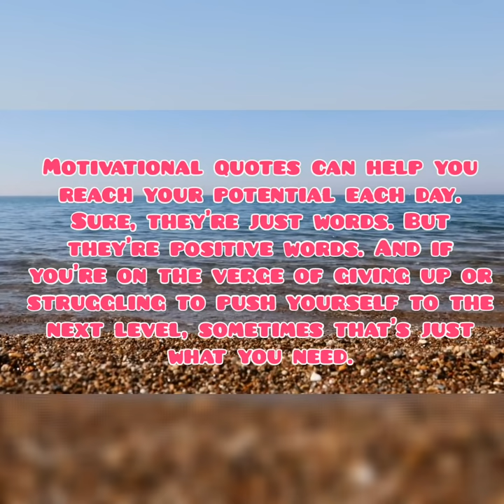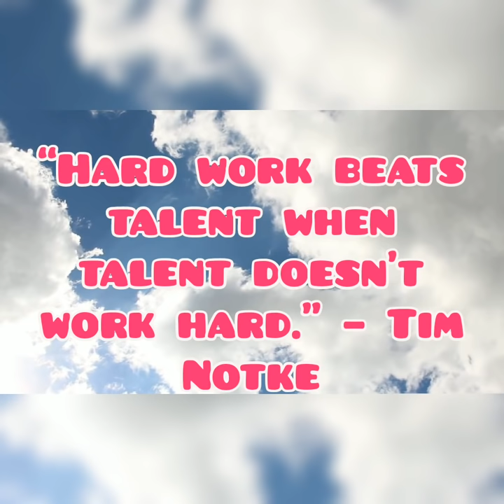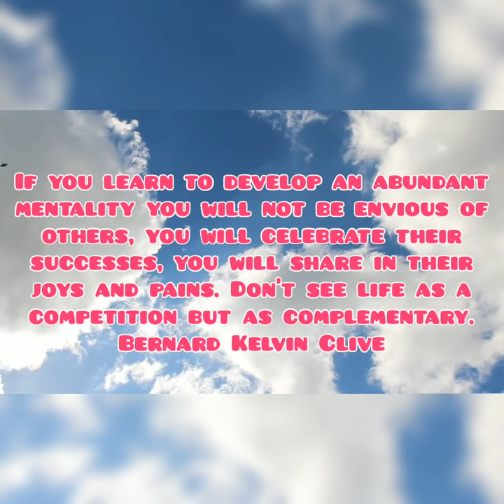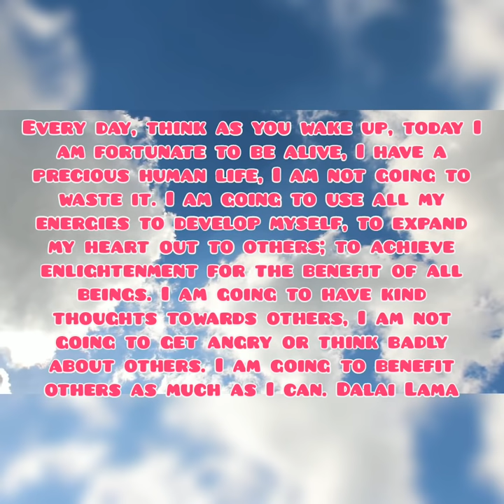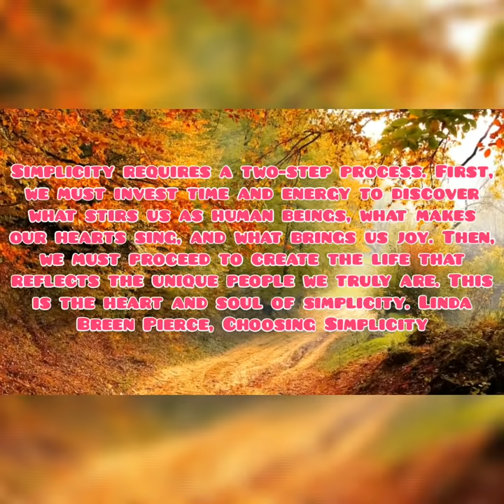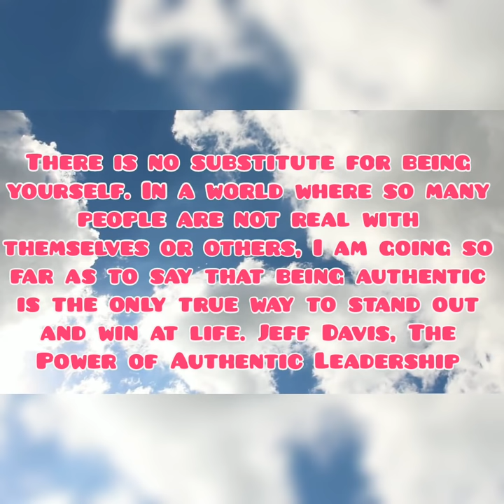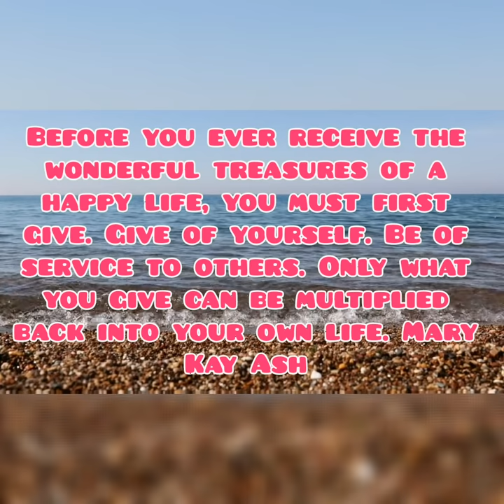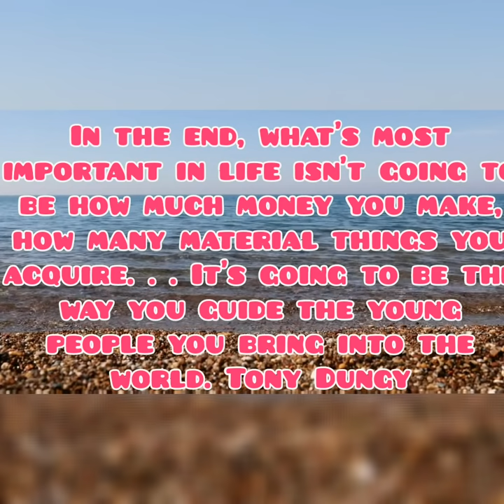Quotes of Motivation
MOTIVATIONAL QUOTES

A helpful Quotes for us to motivate and live in a positive way.